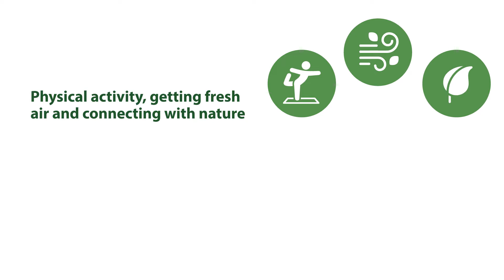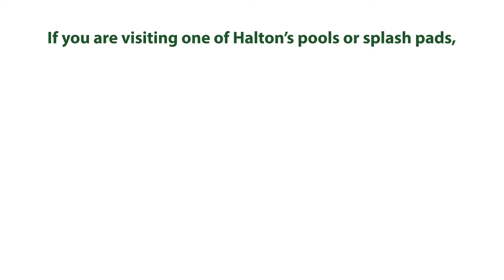Update from Halton Region's Medical Officer of Health | COVID-19 - Physical Activity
With the arrival of summer and Halton region’s move into Stage Two, many recreational facilities have opened across our community.

From outdoor splash pads, wading pools and swimming pools, to public beaches, provincial parks and conservation areas, Halton residents now have access to many local opportunities to help families stay active, and stay healthy.

This is welcome news, not only because of the chance to get some relief from the heat, but because it gives families a chance to change their routine, experience the outdoors, get active and have fun.

Physical activity, getting fresh air and connecting with nature are all important for our overall physical and mental wellness and can help us better cope with the stresses of COVID-19.

Families are encouraged to get outdoors together, go for a walk, a run or a bike ride. Go swimming and let the kids have time to splash and play safely.

Currently, there is no evidence that COVID-19 can be spread to people through the water in pools or water play areas treated with chlorine. However, while you are being active in our community this summer, please remember that the COVID-19 pandemic is not over. Practice physical distancing, follow the public health measures in place at any public facility, and most importantly, stay home if you are sick.

If you are visiting one of Halton’s pools or splash pads, protect yourself and your loved ones by:
• showering at home;
• bringing your own towels, water bottles, and goggles;
• bringing your own alcohol-based hand rub; and
• activating splash pad features using your elbows instead of your hands.

Physical activity provides long-term health benefits for everyone. Let’s make the most of the summer weather, celebrate family time, and give our kids the chance to be active. It will put all of us on a better path to physical and mental health!

Stay informed, stay active but more importantly, stay safe and healthy. Together we can stop the spread of COVID-19.